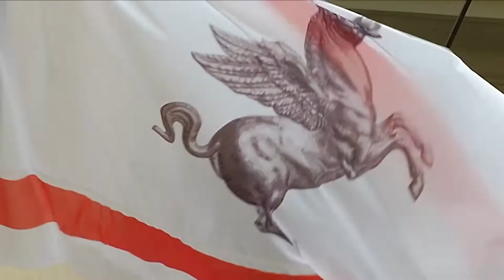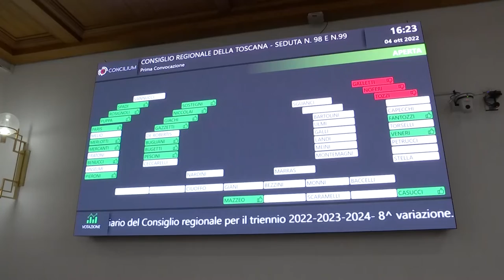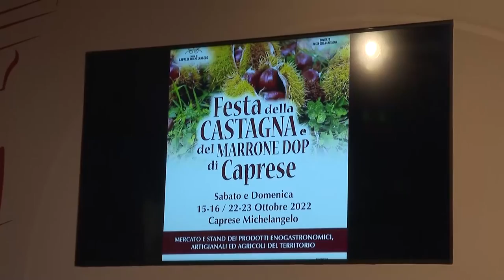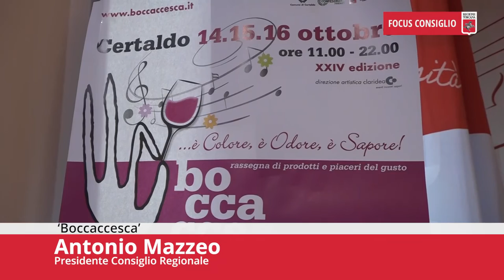Toscana TV FOCUS CONSIGLIO Puntata441 15Ott22